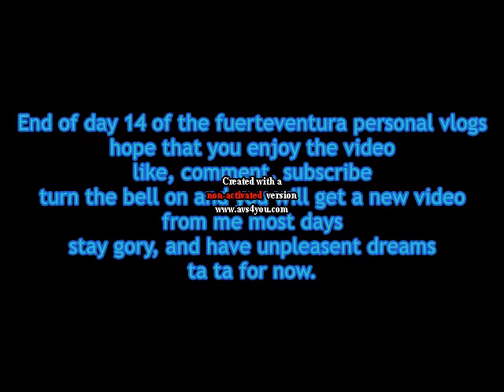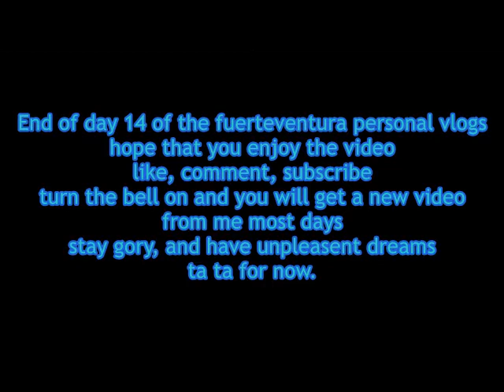Day 14 of the fuerteventura personal vlogs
hope that you enjoy the video
turn the bell on
and you will get a new video from me most days
stay gory and have unpleasent dreams ta ta for now